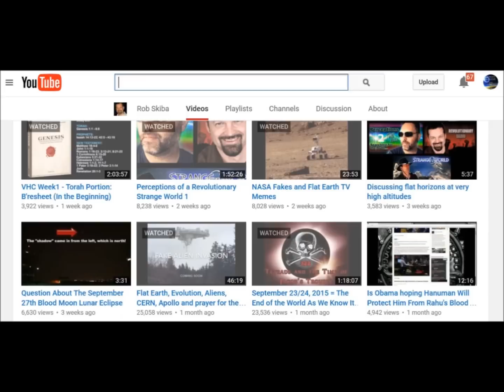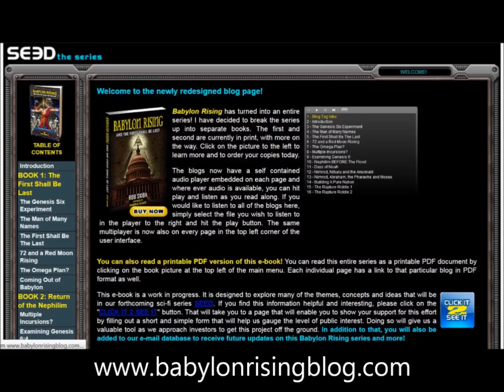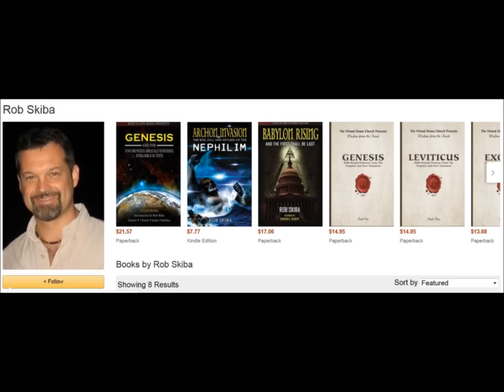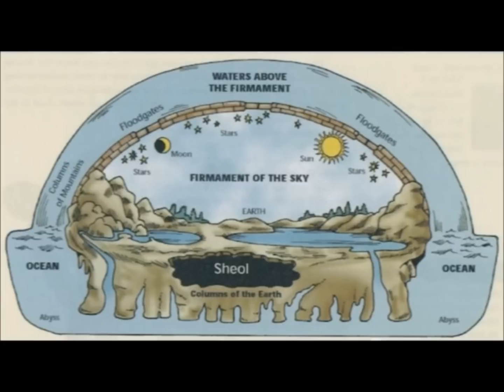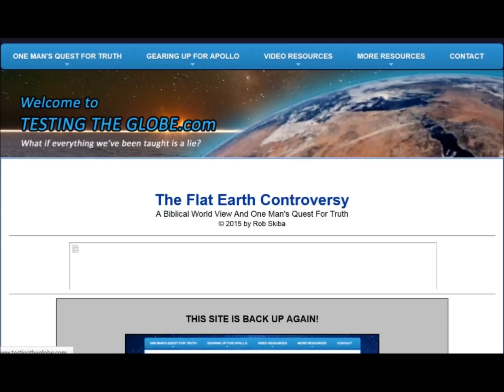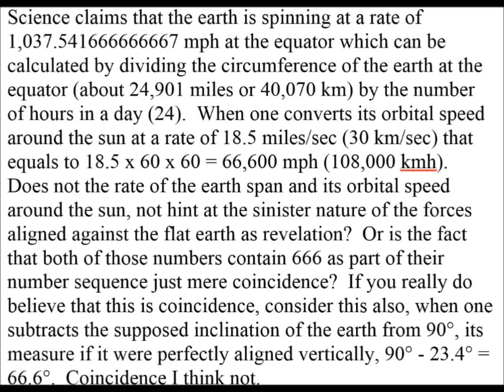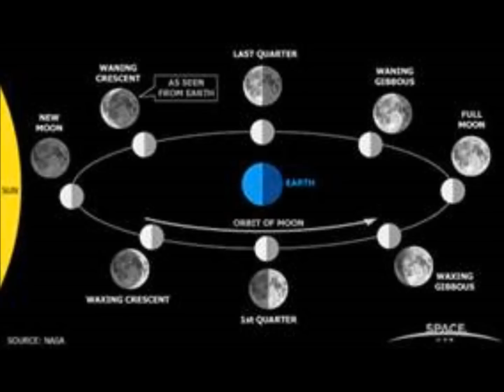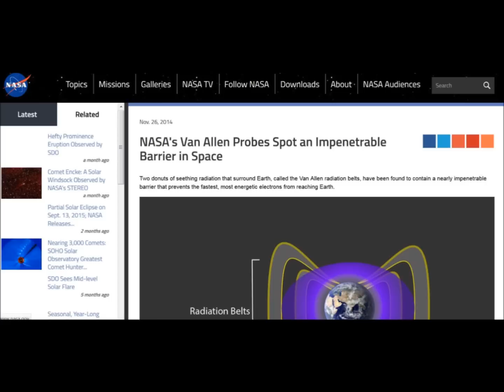Rob Skiba and Zen Garcia - Testing the Globe, Flat Earth, and Geocentricity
Part III of the VII part series The Flat Earth as Key to Decrypt the Book of Enoch.  Rob Skiba joined me on Momentary Zen Wed October 14, 2015 to discuss his journey of awakening to all things esoteric with special emphasis on 9/11, nephilim, giants, and finally the flat earth which lead to his latest endeavor and newest

Shout out for use of the weather balloon video - thanks to Mr Thrive and Survive here on YT